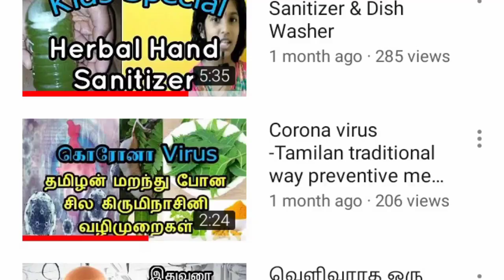சுவையான பரோட்டா குருமா||Parotta Salna/Kuruma Easy Recipe in tamil.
Ingredients Curry masala needed for the gravy:
• A small stick of cinnamon
• 2 - bay leaves
• 2 tsp - aniseed
• 2 - cardamom pods
• 3 - cloves
• 5 – cashewnut (Optional)
• 12 – Small onion, finely sliced
• 1 - tomato, chopped
• 3 - green chillies, chopped
• A small piece of ginger, chopped (or ½ s spoon ginger garlic post)
• 5 cloves - garlic, chopped(or ginger garlic post)
• 1/2 cup - grated coconut
• Oil
• For the gravy:
• 1 - onion, finely sliced
• 1 - small sized tomato, finely chopped
• 1 tbsp - chilli powder
• 1 tsp - turmeric powder
• A sprig of curry leaves
• Coriander leaves for garnishing (optional)
• Salt